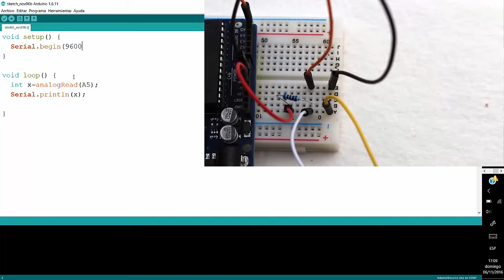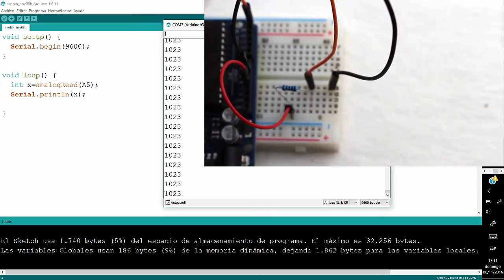[LBR006] - REC302 Divisor de tensión